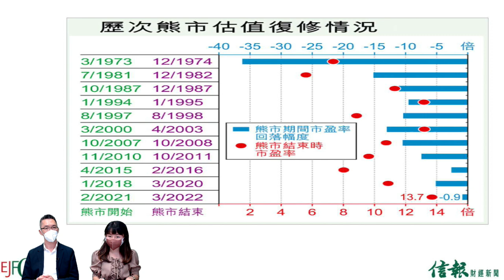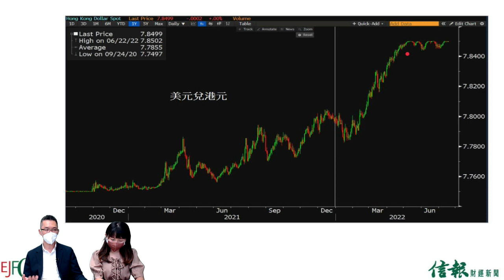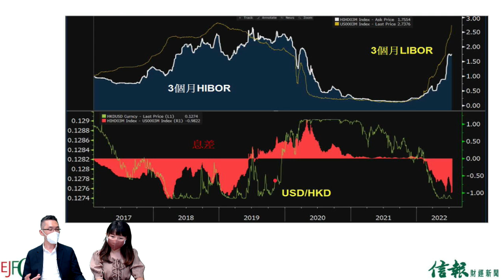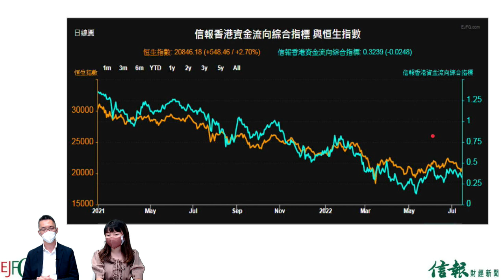EJ Markets回應讀者提問｜新經濟股主導 仲可用歷史跌幅推算熊市？資金流出加快 後市點走？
特備環節 精選讀者提問
嘉賓：信報首席經濟及策略師呂梓毅

00:00  新經濟股主導 熊市之中殺估值情況更入肉
03:09  銀行體系結餘走淨1850億元！後市點走？

ejmarkets 逢港股交易日
開市前
收市後

緊貼 EJMarkets，把《信報》專頁設定為「搶先看」（see first)